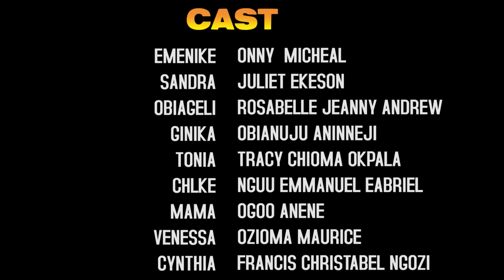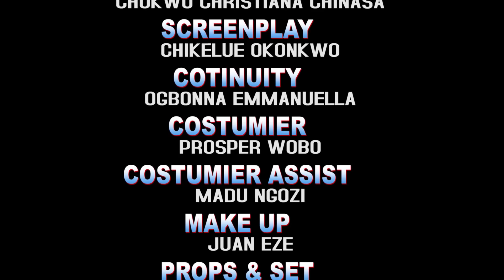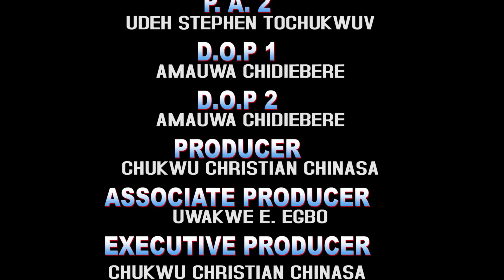She Never Knew D Gateman She Maltreated Is D Billionaire Prince She Has Been Crushing On 5&6